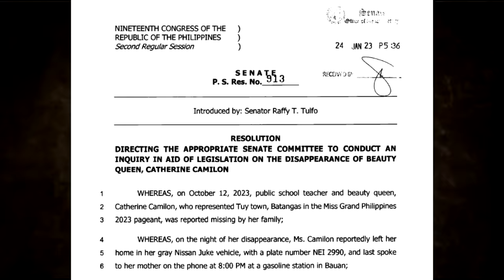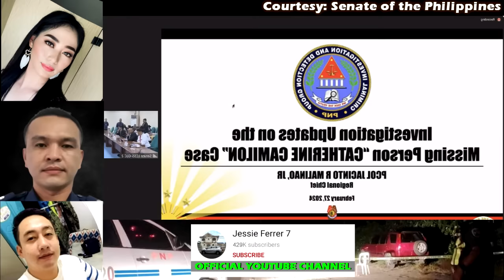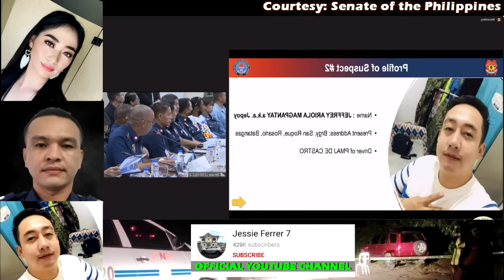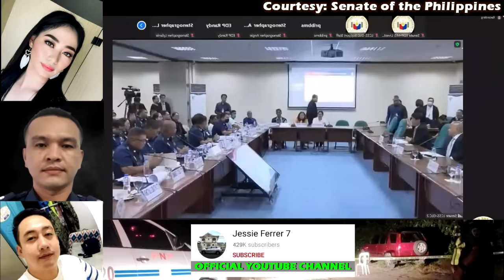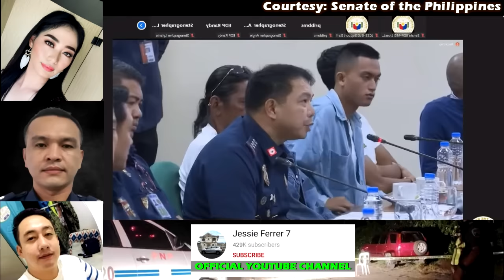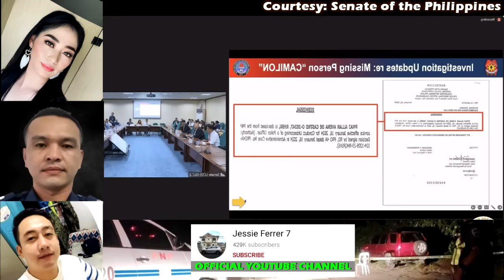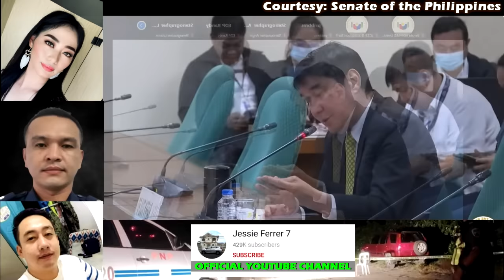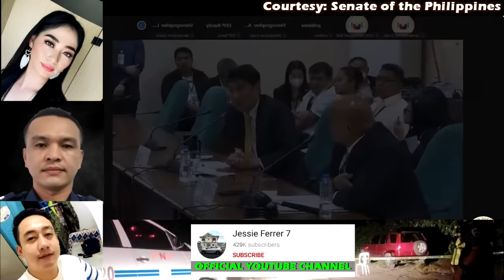CATHERINE CAMILON LATEST UPDATE GINISA MGA PULIS! ALLAN DE CASTRO | Raffy Tulfo In Action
PART 5 | ANG LATEST SA KASO NG NAWAWALANG BEAUTY QUEEN
PART 4 | MAJOR, NASIBAK NA SA PWESTO!
Pulis na suspek sa Catherine Camilon case, wala na sa PNP custody; pamilya, nag-aalala sa seguridad
DRIVER NI MAJOR NA SUSPEK SA PAGKAWALA NG BEAUTY QUEEN, LUMUTANG NA!
CASE OF CATHERINE CAMILON | Jay Costura
PART 1 | PAMILYA NG NAWAWALANG BEAUTY QUEEN, NAGPA-TULFO!
PART 2 | ₱500K REWARD MULA KAY IDOL PARA SA KASO NG NAWAWALANG BEAUTY QUEEN!
LEGAL WIFE NI MAJOR ALLAN DE CASTRO ITINURO NA SI JEFFREY MAGPANTAY!
CATHERINE CAMILON LATEST UPDATE | PINAPAGAMIT NG CELLPHONE SI MAJOR?
CATHERINE CAMILON LATEST UPDATE | LEGAL WIFE NI MAJOR ALLAN DE CASTRO INIIMBESTIGHAN NA! Raffy Tulfo
Nasaan na nga ba ang beauty queen na si Catherine Camilon? | Kapuso Mo, Jessica Soho
catherine camilon miss grand ph candidate
miss grand ph missing
catherine nawawala
chin-chin manguerra camilon
Rudy Baldwin Catherine Camilon
Update sa pagkawala ni Catherine Camilon
Primetime
News5Everywhere
UNTV News
UNTV News Today
Saksi
Inquirer.net
Frontline Pilipinas
Manila Bulletin Online
Historyador Filipino
ANC 24/7
ANC Alerts
ANC 24-7
ANC 247
One PH
TV Patrol
Livestream
TV Patrol Highlights
24 Oras
Jay Costura
Claro the Third
SIKAT TRENDZ
pinas.news
pinas
philippine news
philippines
pinasnewstv
pinasnews latest
raffy tulfo in action
raffy tulfo
tulfo
idol raffy tulfo
trending news
abs-cbn news
abs-cbn philippines
missing person
Philippines
ANC
The World Tonight
beauty pageant
candidate
missing person
Philippine News
latest news
philippine news
gma news
philippines news
philippines news today
pinas news
senate hearing
unang balita
channel:ABS-CBNNews
series:TVPatrol
genre:society
type:broadcast
source:video
abs-cbn news channel
Top News
latest news today
NET25 News
Pia Guanio
Tagalog
BraboNews
Jessica Soho
KMJS
GMA Integrated News
Pinas News
Saksi
24 Oras
Historyador
DAE News Philippines
PINAS UNFOLD
SAGAM TV
Jinggoy Estrada
Sen. Jinggoy Estrada
NEWSFILES
PH SHOWBIZ UPDATE
TV Patrol
LHANZ TV
PINAS UNCOVER
Senyora Buzz
Boss Pinoy
PH Trending
NET 25